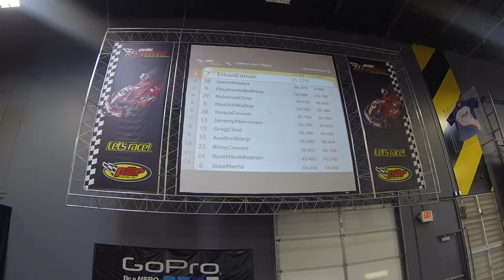ARModified Pole Position Grand Prix 14 lap race 5-7-16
The 14 lap Grand Prix race with F1 style start at Pole Position Raceway in Frisco, TX as part of ARModified Road Trip: Dallas Cars, Coffee and Karting 5-7-16.